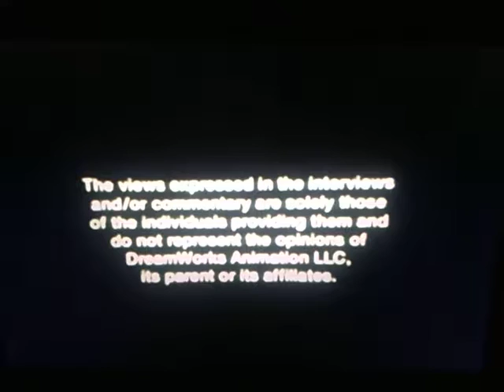Opening to Chicken Little 2007 DVD